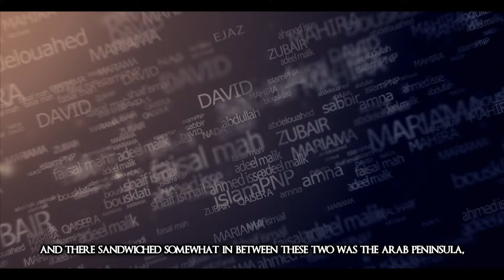The Rise Of The Arabs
In the 7th Century, the Byzantine Empire was at the height of its power in many ways. But this period also witnessed the emergence of a new force, a wave that would sweep over the Byzantine Empire and leave behind a permanent imprint. How did Islam impact the Byzantine Empire, and was this impact greater than the one inflicted by the longstanding rival of the Eastern Roman Empire—the Sassanian Empire? Let’s find out.

Lecturer: Shaykh Wahhaj Tarin
Channel: Islamic Motivations: